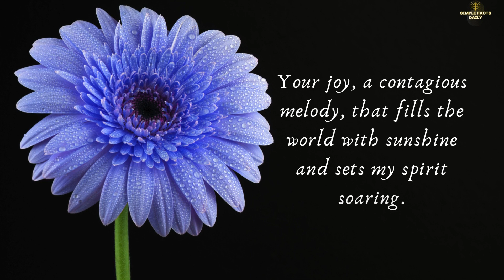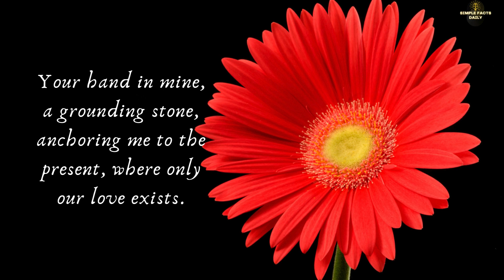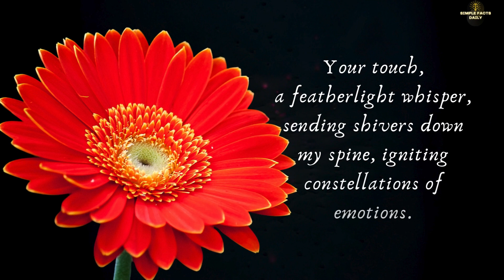Romantic Quotes of Love 💕💕 Simple Quotes for Your Partner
Love is a boundless canvas, where every touch, every whisper, and every shared laughter becomes a vibrant stroke. Here are 15 brushstrokes of emotion to paint a masterpiece of devotion for your beloved.
love is a state of being
spiritual love
Eckhart Tolle
Eckhart Tolle quotes
unconditional love
self-love
finding love within
letting go of expectations
abundance of love
inner peace and love